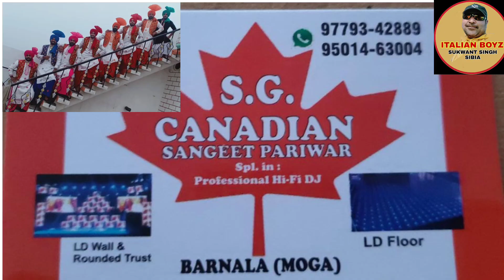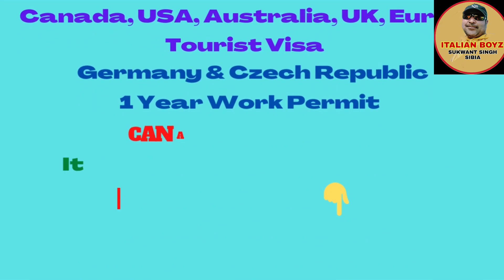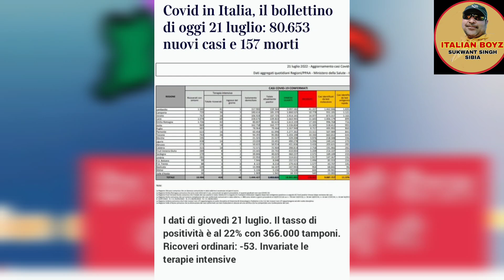22July2022 ITALIAN NEWS IN PUNJABI/ITALY IMMIGRATION NULLAOSTA EMBASSY VFS GLOBAL UPDATE IN PUNJABI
22July2022 ITALIAN NEWS IN PUNJABI/ ITALY IMMIGRATION NULLA OSTA EMBASSY VFS GLOBAL UPDATE IN PUNJABI